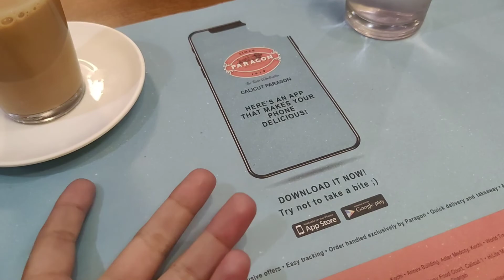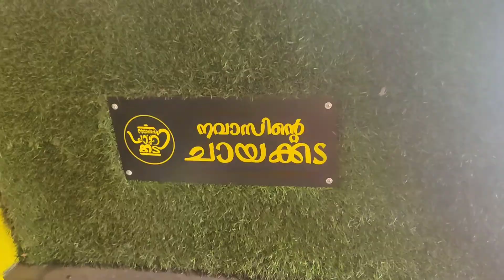Kadal Beach in Tirur, Kerela | Malabar city | Bindas Kuri